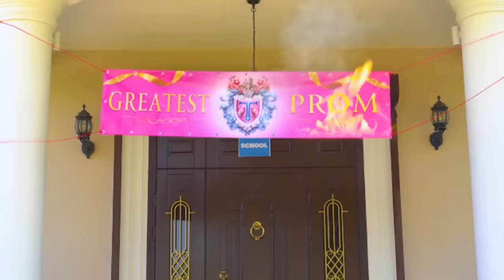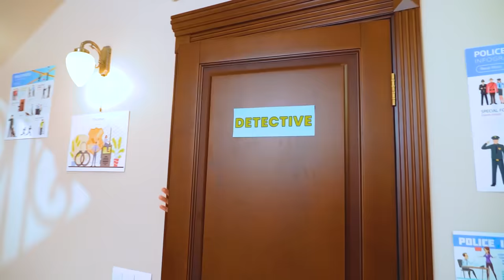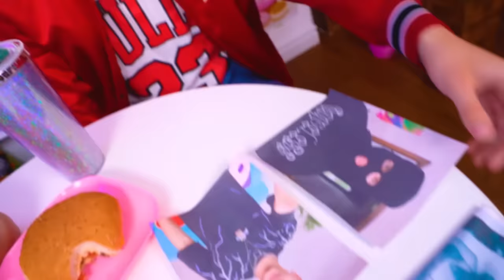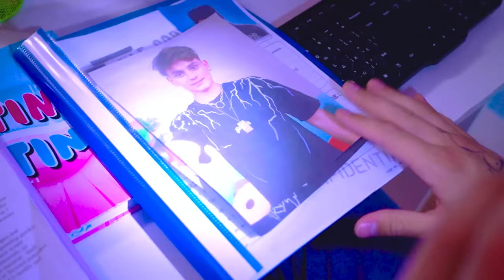¡Historia Misteriosa en Tim Tin Land P 2! ¿Qué le pasó a Tina? Nuestra Escuela SE QUEMÓ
¡Ahora la historia en la Tim Tin Land se vuelve aún más confusa! Nuevas desapariciones, nuevos sospechosos, muchos giros inesperados y más preguntas dónde la principal es: ¿Qué le pasó a Tina? Pero pase lo que pase, el baile de graduación se llevará a cabo y su evento principal no será la elección de la reina de la escuela, ¡sino un accidente por el cual nuestra escuela se quemó! ¿Encajará todo en el Tin Tim Land y cuál será el destino de Tina y Black Mask? ¡Las respuestas están en el nuevo video!